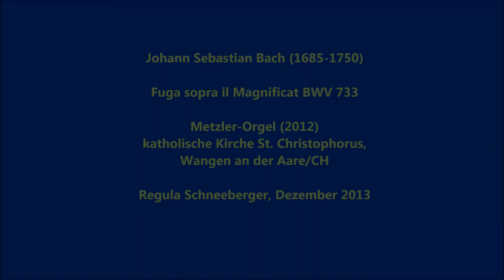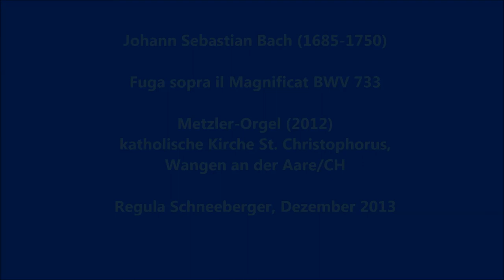Bach, Magnificat-Fuge, Wangen an der Aare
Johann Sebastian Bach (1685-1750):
Fuga sopra il Magnificat BWV 733,
Metzler-Orgel (2012)
katholische Kirche St. Christophorus, Wangen an der Aare/CH
Regula Schneeberger, Dezember 2013